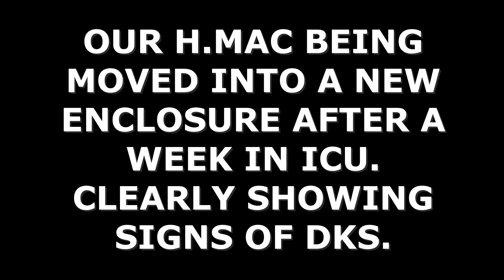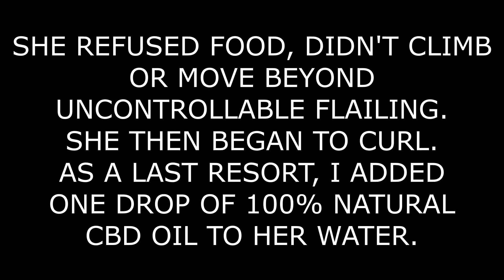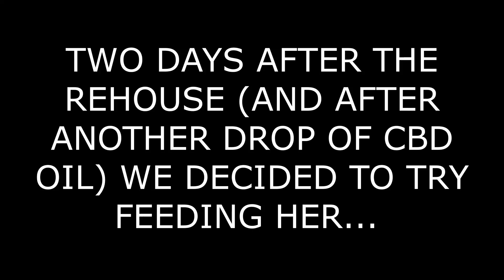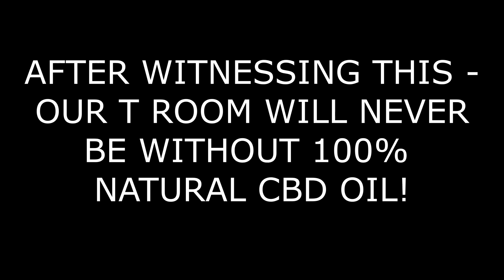H.Mac DKS Journey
Purchased a H.Mac that appeared to have DKS. After treating her in an ICU enclosure for two weeks, we decided to move her into a plain enclosure (no decor) to monitor her. She didn't improve much and even started to curl. Decided to try one drop of 100% natural CBD oil added to her water bowl. Within a few days she was climbing the walls again, and acting almost entirely normal. Decided to rehouse her into a better enclosure and added another drop of CBD oil to her water bowl. She's now eating and behaving as a normal H.Mac.
These are all clips of the related videos to help show the different stages of her recovery.